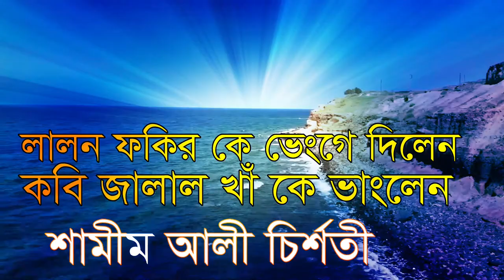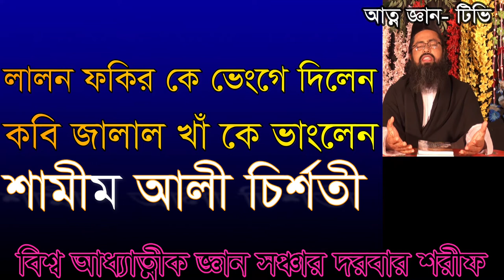লালন ফকির কে ভেংগে দিলেন এবং জালাল ঊদ্দিন কে ভেংগে দিলেন ?